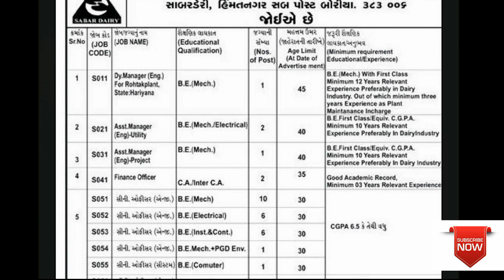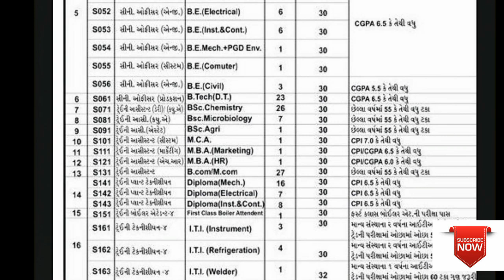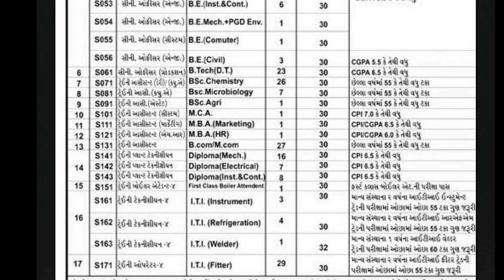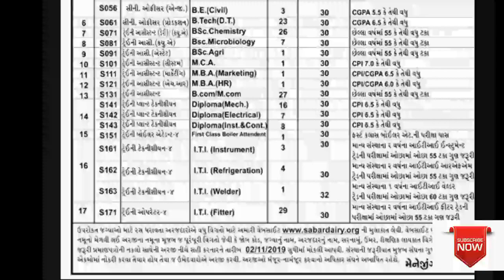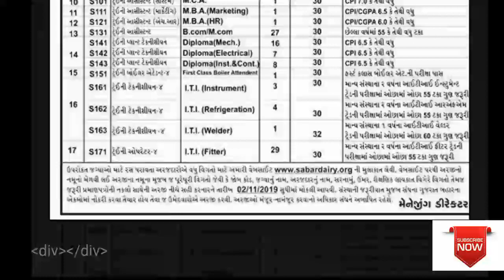સાબરકાંઠા જિલ્લા સરકારી દૂધ ઉત્પાદન કેન્દ્ર માં ભરતી /Sabar Dairy Recruitment for 189 Various Posts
નમસ્કાર દોસ્તો ,
આ ચેનલ પર તમને એવા educational વિડિયો જોવા મળશે. જે તમારે પરિક્ષા માટે ખૂબ જ ઉપયોગી છે. દરરોજ કાંઈક નવું જાણવા માટે આજે જ અમારી youtube channel - MARUGUJARATJOBSSARTHI સબ્સ્ક્રાઇબ કરો. અને સાથે ઘંટી ને દબાવી દેજો. જેથી કરીને કોઈ વિડિયો તમારે ચુકાઈ ના જાય। સબ્સ્ક્રાઇબ કરવું બિલકુલ ફ્રી છે. આનો કોઈ ચાર્જ નથી

Jai hind 🇮🇳